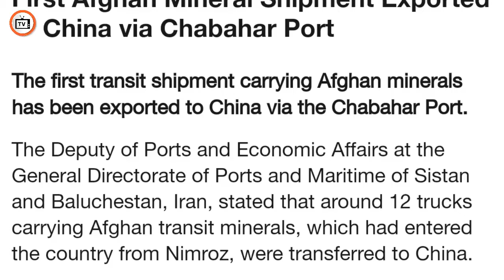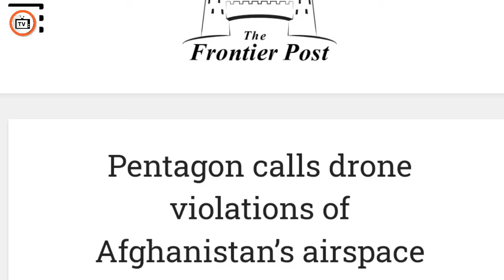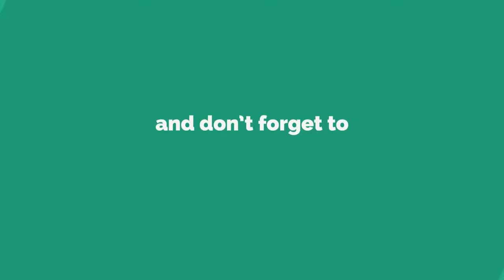The Taliban gave a historic welcome to the Prime Minister of Uzbekistan